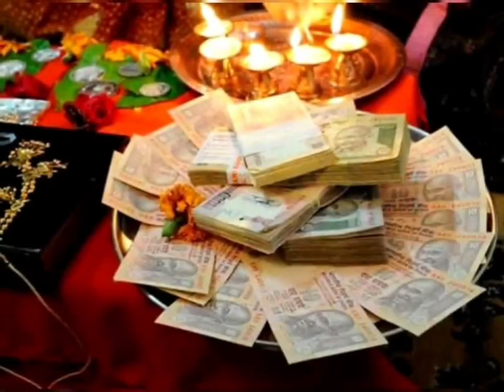मोहिनी एकादशी चुपचाप यहां बनायें 1 स्वस्तिक इतना पैसा आएगा कि... पूजा व्रत शुभ मुहूर्त व महत्व व कथा